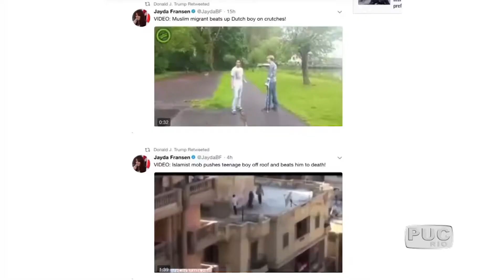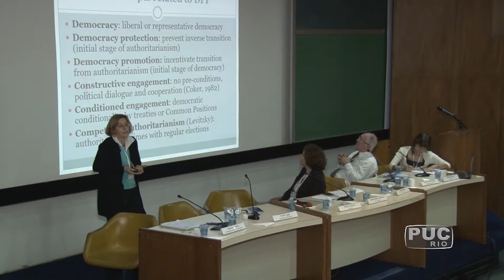TV PUC-Rio: Ameaças à democracia na era Trump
Casos de corrupção e enriquecimento ilícito de políticos têm provocado o descontentamento de cidadãos com instituições democráticas e elites no mundo. Em conferência internacional, especialistas discutiram a sustentabilidade da democracia na era Trump.